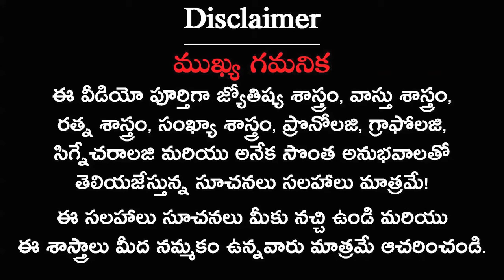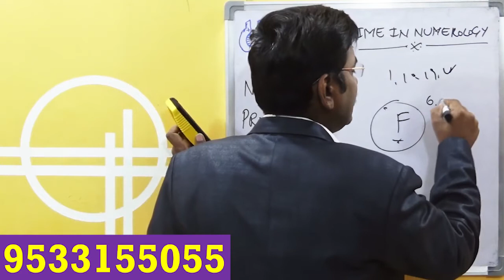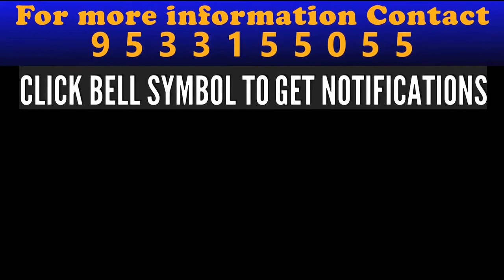F అనేఅక్షరంతో/Name In Numerology/NumerologyInTelugu/Numerology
Modernn Telugu Aastrology/Acharya Name Numerology/Astrology

పూర్తి పేరు :
పుట్టిన తేది :